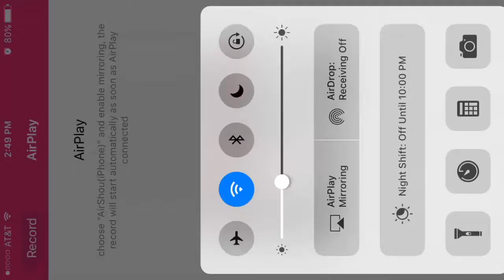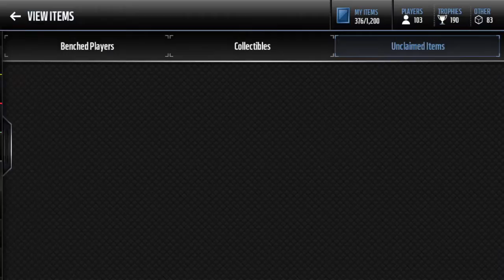WE GOT 98 MELVIN GORDON! MELVIN GORDON GAMEPLAY! 150k FROM QUICKSALE! 100 OFFENSE!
fuck ea